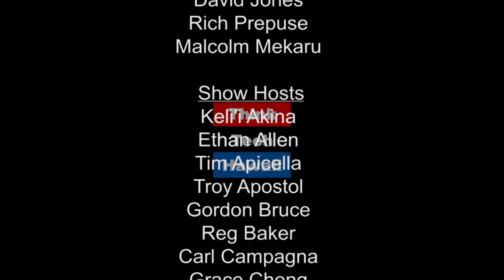Honoring Women in History - We Have An Opportunity Right Now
A new year and a new legislative session offers the State of Hawaii new opportunities. Join Carl Campagna, host of Movers Shakers Reformers, for an overview of incredible women in history followed by an in depth look at the opportunities currently presented to Hawaii.